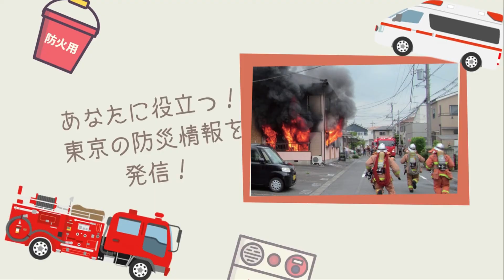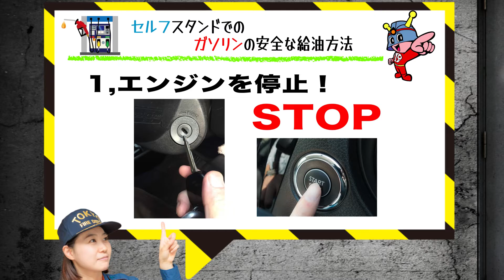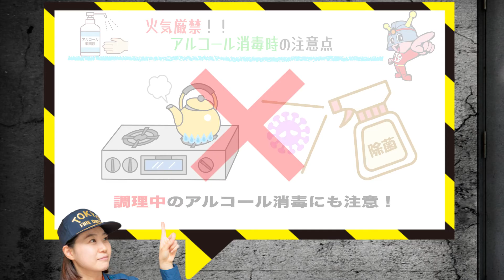【必見】現役消防士が解説！知られざる「危険物の恐さ」とは？（危険物安全週間）【消防署制作動画・本所署】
毎年、６月の第２週（日曜日から土曜日までの１週間）は危険物安全週間です。
東京消防庁に勤務する女性消防士が「身近な危険物の恐さ」を解説。
実際に火災実験も行いました。
この動画を観ることで身近に潜む危険物の危険性を実感できること間違えなし！
この機会に危険物の安全な取り扱いを学びましょう。